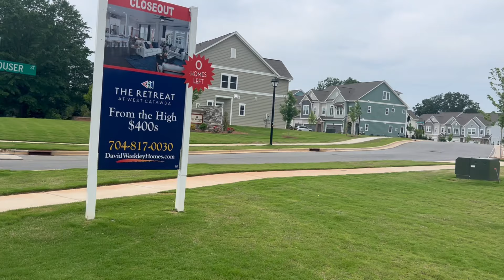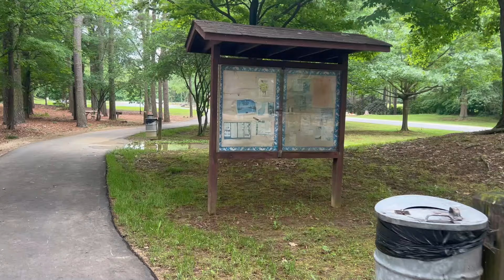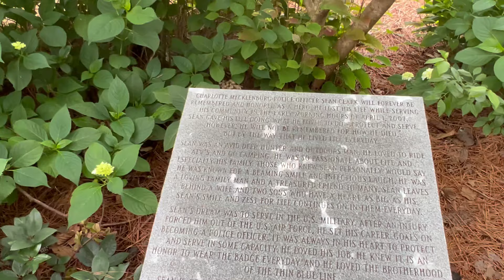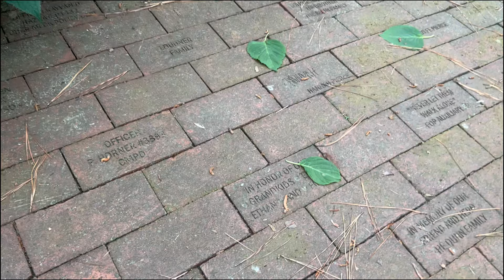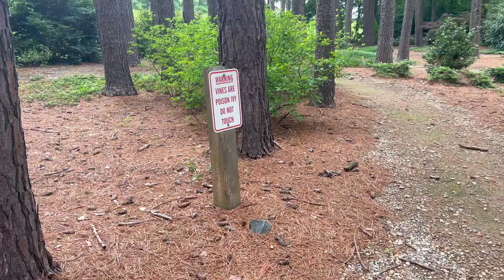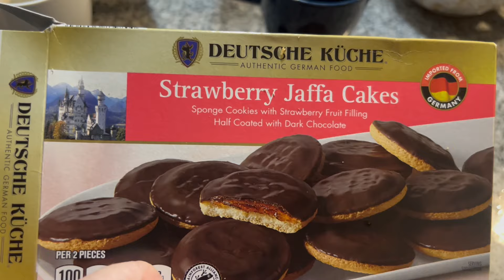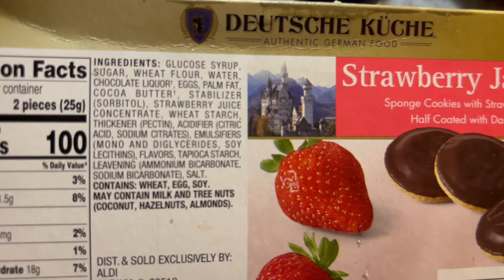ВЛОГ Такие Дорогие Дома! Здесь не Осуждают | Рядом с АЭС. Наша Жизнь в США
Всем привет! Спасибо, что заглянули:)
Новый интересный маршрут, идем, болтаем. Присоединяйтесь)
Смотрите это и многое другое в очередном семейном влоге о жизни в США.

Таймкоды:
00:00 – интро
00:02 – всем привет)
01:54 – новый маршрут
02:59 – дома по 650 тыс.
05:18 – что у нас тут есть
06:23 - как американцы на такси ездят "в булочную"
07:22 – рассуждаем в …раз про пешеходки)
10:21 – можно дойти до АЭС
11:09 – мы дошли!
18:06 – идем на озеро
19:05 – красиво и безлюдно
21:56 – избавляюсь от страха и неуверенности
24:13 – сложности перехода дороги)
24:39 – Эрик Берн и как люди поучают других
26:35 - не могу перейти
28:21 – вкусная брокколи
29:55 – вечерняя гулянка с детьми
30:20 – сезон дождей
31:21 – хочу на ферму
32:40 – будут ходить по квартирам
33:43 – отзыв на печенье из Aldi